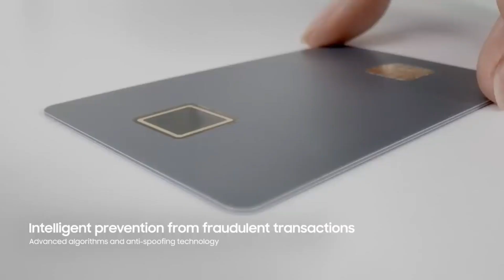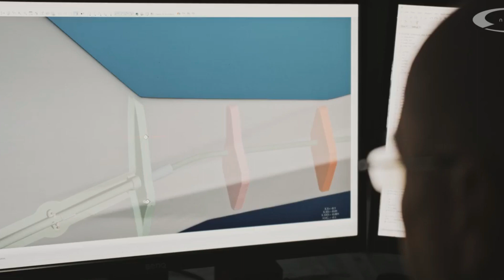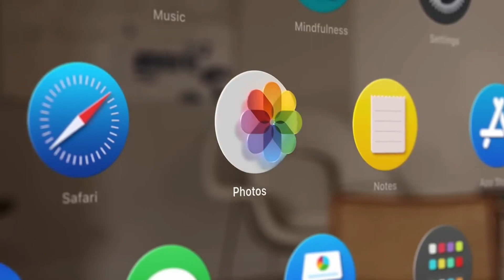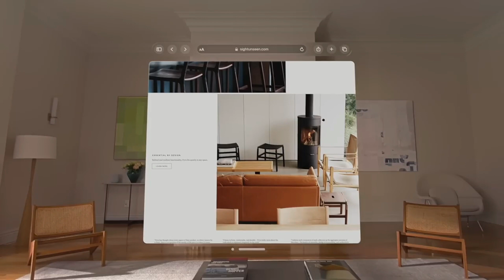MODERN INVENTIONS THAT ARE AT ANOTHER LEVEL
00:00 - MOONWALKERS
01:03 - SAMSUNG BIOMETRIC CARD IC
01:52 - STOCKCAM
02:49 - SMARTSAKER
03:19 - BATAVIA TOOLS
03:52 - NISUS AERO
04:53 - RABA-HELMET
05:33 - APPLE VISION PRO
06:51 - UPHOLD LIVING
07:29 - KANGOO JUMPS
08:41 - RINNTECH RESISTOGRAPH
09:42 - BROOMBI
10:36 - OTTOBOCK GENU AREXA
11:21 - TRUREST
10:15 - HANKOOK
12:57 - CLIC-LIGHT

Note: The videos featured on the klifs Top 10 channel are for educational and informational purposes.